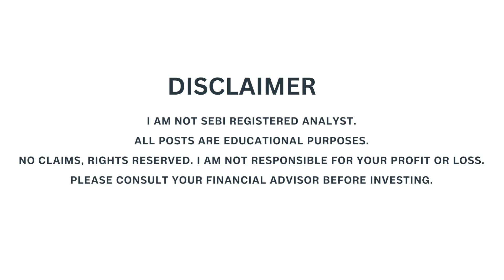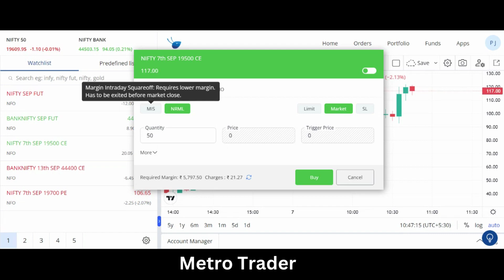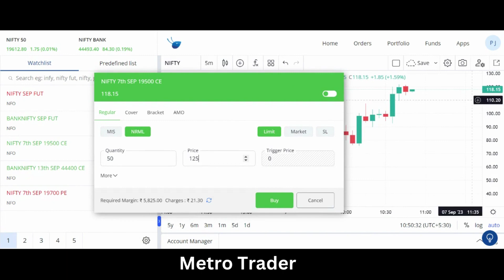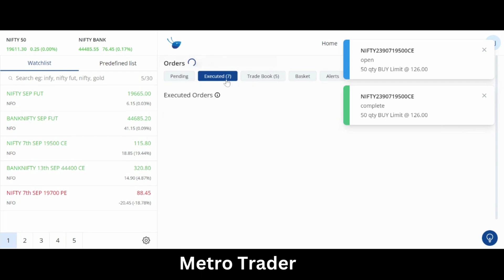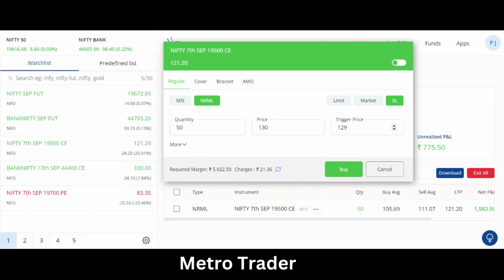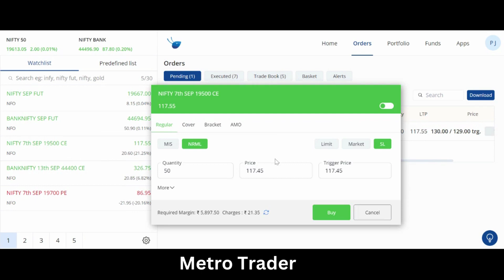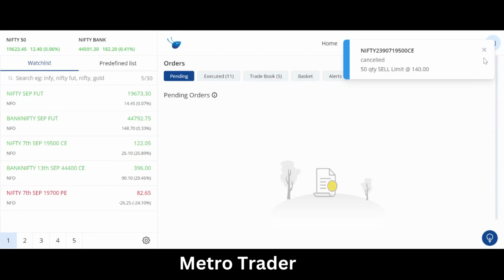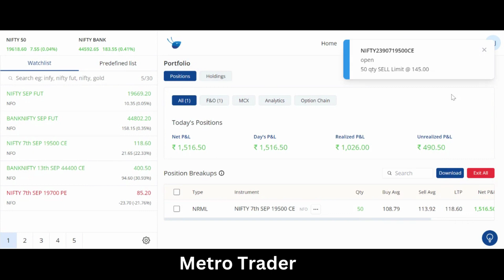Types of Orders in stock market tamil |Market Order Limit Order Stop Loss Order in tamil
For Demat Account open